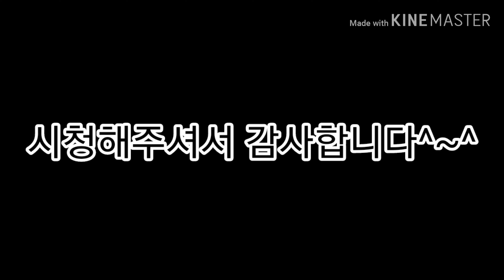아이들과 산삼산행~~^^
장사하느라 시간을 못내다 올해첫 산삼 산행을 아이들과 다녀왔습니다~삼은 못봤지만 산나물 조금이랑 아이들과 추엌은 한보따리 따서온 날입니다~~^^♡♡